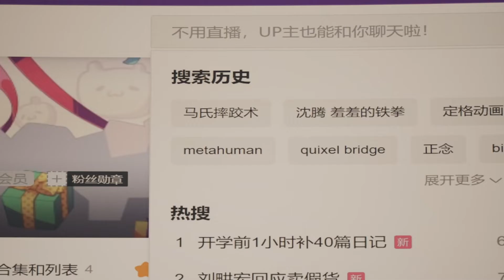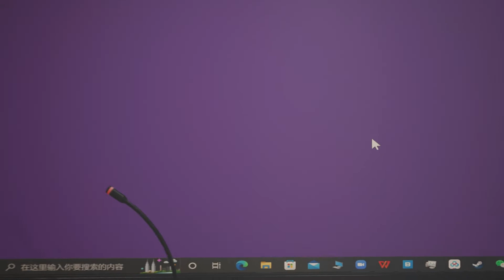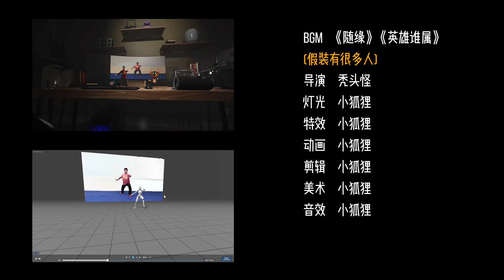UE5 Metahuman Short Film Tai Chi 太极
Deepmotion mocap test